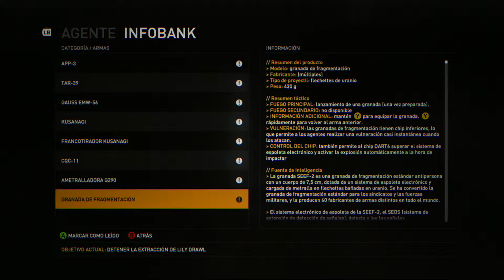Syndicate Hito 8A